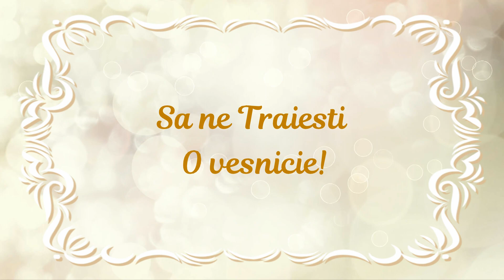2019 04 30 La Mulți ani Prietena Noastră!